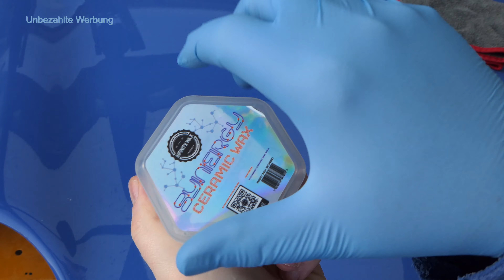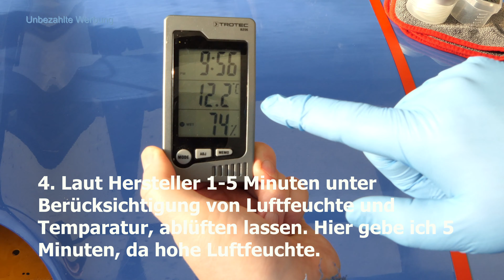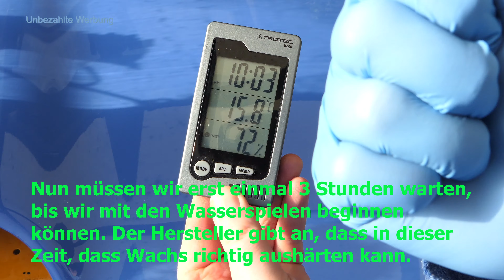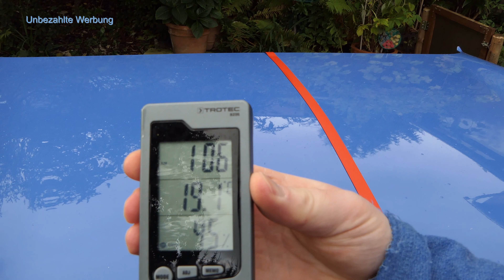Infinity Wax Synergy Ceramic Wax - Kurzvorführung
Spendenlink: Wenn ihr meine Arbeit mit einer Zuwendung durch einen Geldbetrag unterstützen wollt, bin ich euch sehr dankbar. Konto

   Hallo liebe Leute hier eine Kurzvorführung vom Infinity Wax Synergy Ceramic Wax..
Viele Infinity Wax- Produkte gibt es nun auch in Deutschland im Shop von "Detailing Verliebt" zu kaufen. Wenn ihr noch sparen wollt, dann benutzt meinen 10% Code.
Code: PPPolierpoint

⬇️ Alle Produkte aus dem Video ⬇️
10% mit "PPPolierpoint"

1**. Infinity Wax Synergy Ceramic Wax

Partnershop:
Ab einen Bestellwert von 50€.
Hinweis: Ich bekomme keine Provision!